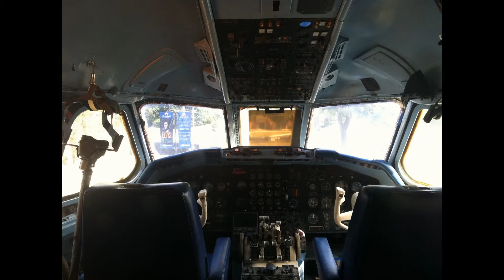Welcome Aboard Elvis Presley's Lisa Marie Jet in Memphis, Tennessee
Had another request for another shout out. This one is for Mucky Duck Media. Hope you enjoy the pictures.